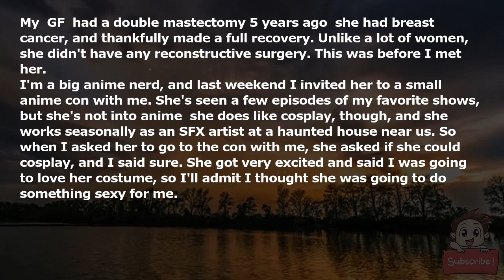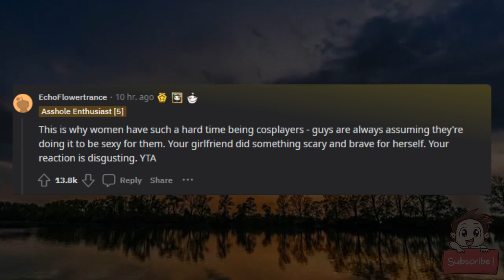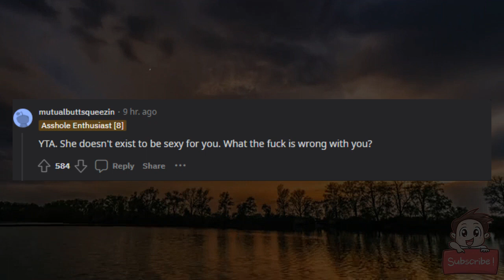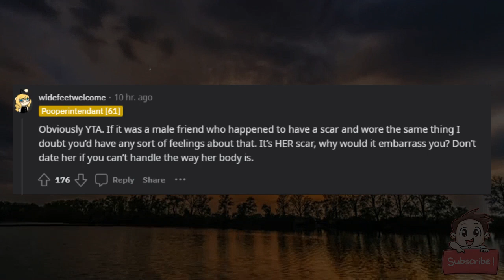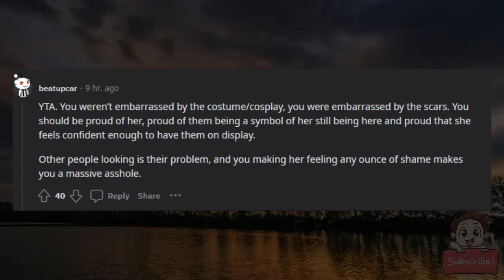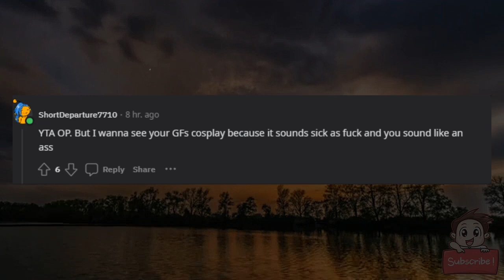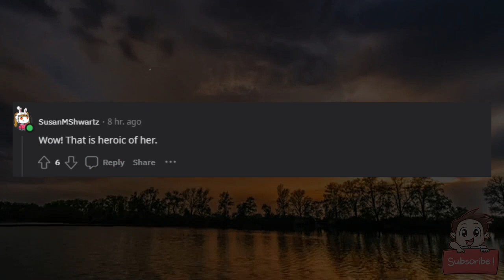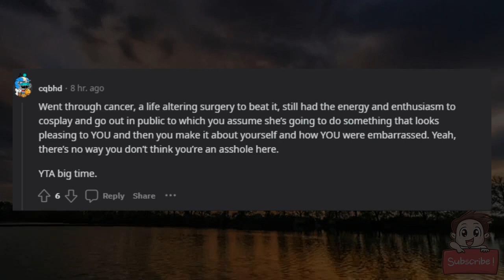AITA for being embarrassed of my girlfriend's cosplay?